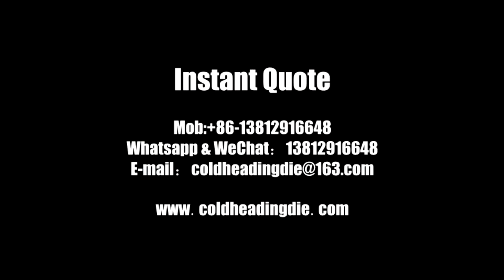WEDM-LS Operation Process - Jinliujiao Carbon Molds Company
Jinliujiao - a professional carbide dies manufacturer & solutions to your fastener toolings.
We devote ourselves to standard and non-standard fastener toolings according to your drawings.

Welcome your inquiry. Whatsapp&wechat:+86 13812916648